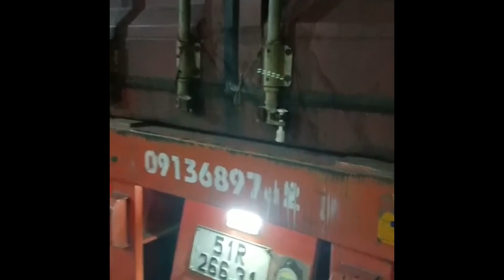Tấm inox 304 dày 4mm, giá bán Tấm inox 304l dày 4mm - INOX ĐỨC THỊNH - ngày 11 tháng 5, 2024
Inox tấm 4mm có độ dày thích hợp cho những ứng dụng nào? Tấm inox 304 4mm có những ưu điểm gì vượt trội? Giá tấm inox 304 dày 4mm là bao nhiêu? Sản phẩm có những kích thước nào và có thể mua tại những cơ sở nào? Khách hàng muốn tìm hiểu và có những thông tin chi tiết nhất về sản phẩm không thể bỏ qua bài viết sau đây. Vật Tư Minh Anh chuyên phân phối tấm inox sẽ chia sẻ những kiến hữu ích nhất cho khách hàng.

Quy cách của tấm inox 4mm

Tấm inox có độ dày 4mm là loại inox tấm có nhiều ứng dụng đa dạng các lĩnh vực trong đời sống hiện nay. Sản phẩm có nhiều mẫu mã, độ dày thích hợp, có tính mềm dẻo và độ bền cao nên được ưu tiên lựa chọn để gia công phục vụ đời sống thường ngày và sản xuất. Quy cách của sản phẩm như sau:

Chiều rộng: 1, 1.22, 1.52m
Chiều dài: 1, 2.5, 3, 4, 6, 9m, inox cuộn tùy chỉnh theo yêu cầu khách hàng
Bề mặt: mặt mờ, mặt xám
Trọng lượng: 63.44kg (kích thước 1m x 2m)
Tiêu chuẩn kỹ thuật: ASTM, AISI,JIS
Xuất xứ sản phẩm: Châu Âu và Hàn Quốc, Đài Loan, Trung Quốc, Malaysia,…
Có thể ứng dụng tấm inox 304 4mm vào những lĩnh vực nào?

Tấm inox 304 4mm có nhiều ưu điểm, độ cứng cao, có thể chịu được môi trường khắc nhiệt nên rất được ưu tiên sử dụng trong nhiều lĩnh vực công nghiệp, sản xuất, đồ gia dụng, hàng hải, vận tải biển,… Những ứng dụng thường thấy nhất như sau:

Dùng trong công nghiệp làm hệ thống bồn chứa, dây chuyền sản xuất sản phẩm khép kín
Tấm inox gia công đục lỗ dùng làm lưới sàng lọc nông sản, lọc khoáng sản,… dùng lưới lọc rác
Dùng làm ống dẫn dầu trong lĩnh vực hóa dầu, làm dụng cụ, container để đựng các loại hóa chất
Cắt uốn, gia công các chi tiết máy, các linh kiện trong công nghệ điện tử
Nhờ khả năng chống ăn mòn được dùng làm các chi tiết máy, các thiết bị trong ngành hàng hải
Ứng dụng làm các thiết bị nhà bếp như kệ, tủ bếp, các vật dụng như nồi, rỗ, chảo, xoang,…
Tấm inox 4mm được dùng làm vách ngăn, cắt hoa văn trang trí nội ngoại thất cho nhà ở và các công trình để tăng tính thẩm mỹ
Nội dung tìm kiếm khác
Giá tấm inox 304 dày 4mm
Giá inox 304 tấm 3mm
Thép tấm inox 304
Báo giá tấm inox 304 đục lỗ
Giá inox tấm
Giá bản mã inox 304
Tôn inox 304
Giá gia công inox 304
Tấm inox 304/304L No.1-Độ dày: 4mm

++ Thành phần hoá học Inox 304/304L:Tấm inox 304/304L No.1-Độ dày: 4mm

Tình trạng: Có hàng
Số lược xem: 2,920 (Tính từ ngày: 16/07/18 )
Hình ảnh Video Thông số kỹ thuật Ứng dụng thực tế Bài viết

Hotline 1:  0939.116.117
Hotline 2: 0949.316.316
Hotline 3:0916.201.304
+ Địa chỉ VP: 126B Trường Sa, P.15, Q. Bình Thạnh, Tp.HCM